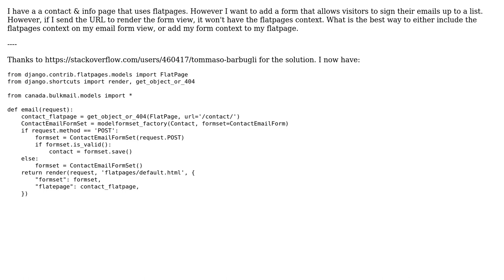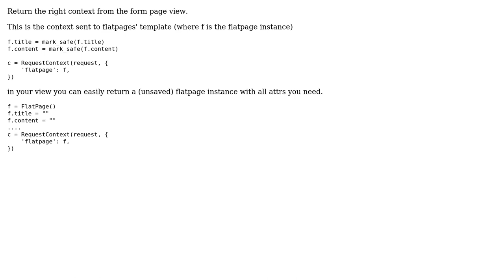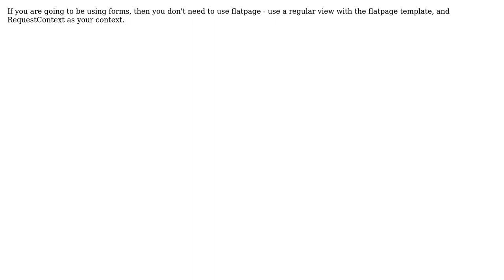Add form to django-flatpages (2 Solutions!!)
Add form to django-flatpages

With thanks & praise to God, and with thanks to the many people who have made this project possible! | Content (except music & images) licensed under CC BY-SA | Music | Images & others | With thanks to user Tommaso Barbugli user saul.shanabrook user Burhan Khalid and the Stack Exchange Network Trademarks are property of their respective owners. You are responsible for your own actions.